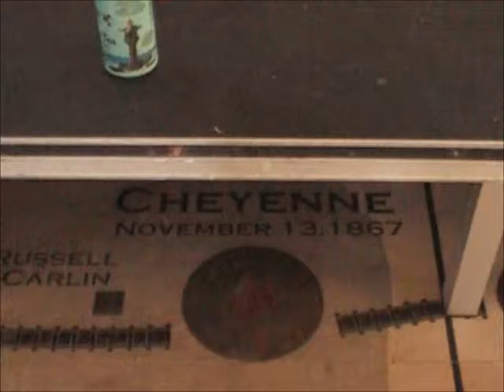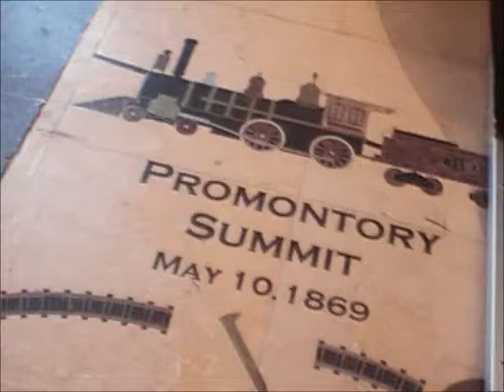WB UPRR Auto Rack Train Moves Thru Austin TX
06/15